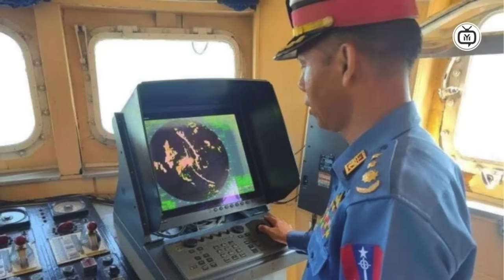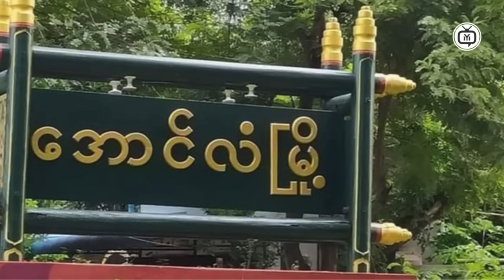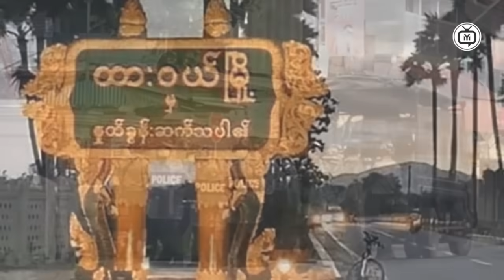Journalist Reveals TOP Secrets to Crafting Breaking News Intros!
manga recaps,anime summary,manga summary,manhwa cap,anime recaps
Get ready for the most explosive revelation of the year! In this exclusive interview, a seasoned journalist breaks their silence to spill top secrets that will leave you speechless. From behind-the-scenes stories to untold truths, our guest shares it all in this uncensored tell-all. Don't miss this rare opportunity to get an insider's look at the world of journalism and uncover the secrets that have been hidden from the public eye. What secrets will be revealed? Watch until the end to find out!
Time Code
0:00  Intro
0:10  Myanmar News
1:00  Myanmar News
2:30  News